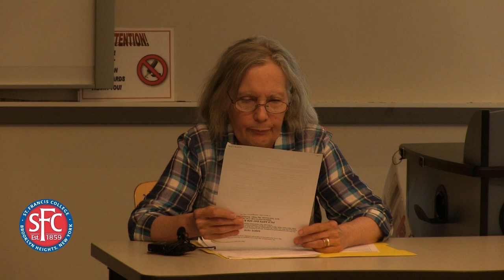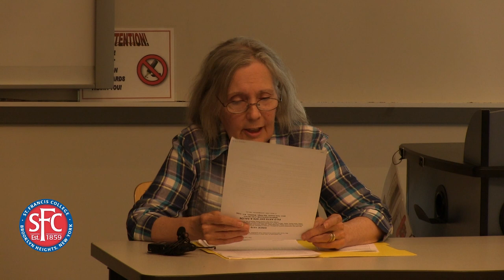Senior Citizens Share Poetry & Prose at St. Francis College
The St. Francis College 'For Seniors' program proudly presents a reading of poetry and prose written by Brooklyn senior citizens under the guidance of English Professor Mitch Levenberg on May 20, 2018.

City Councilman Stephen Levin helps fund the program and listened to some of the work.

For Seniors also provides swimming, yoga, tai-chi, movies and a lecture series each semester, free to all senior citizens.

Get on the mailing list at sfc.edu/seniors